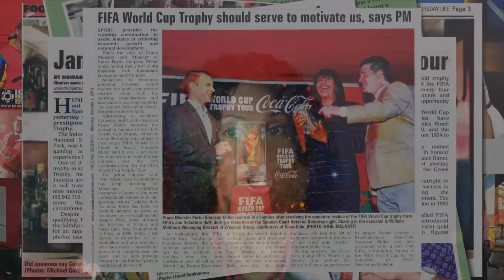Tamara Ward Introductory Video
Meet Tamara Ward- Introductory Video